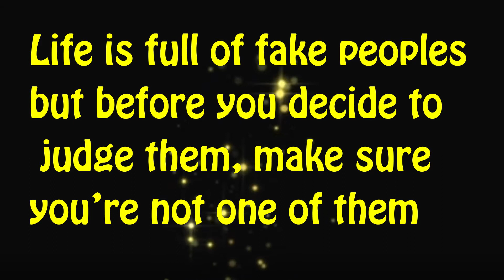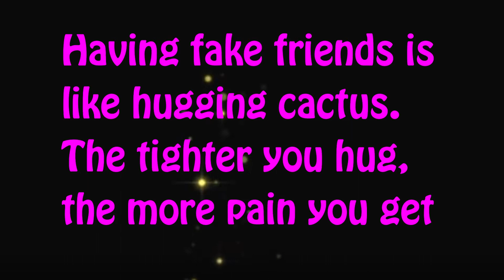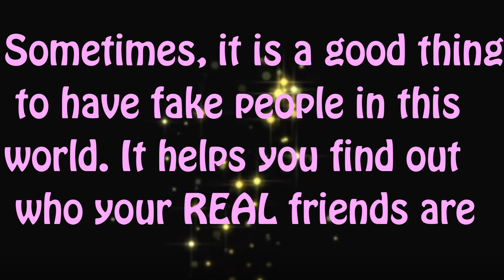Quotes on fake friends Part 02